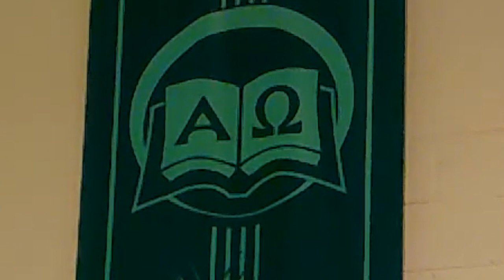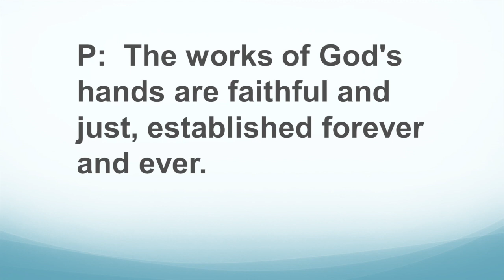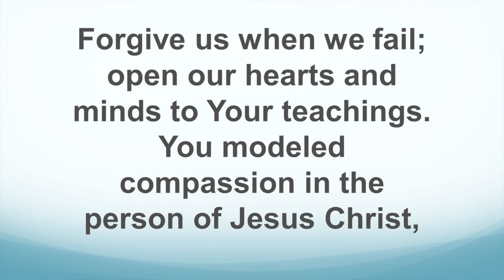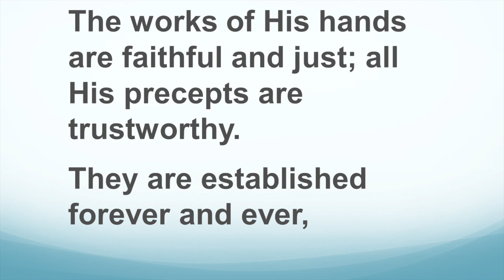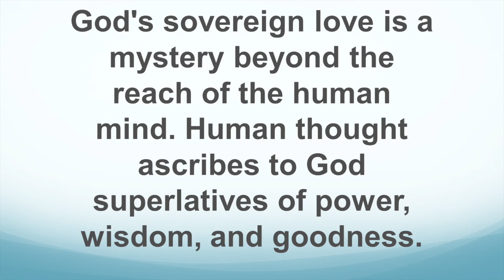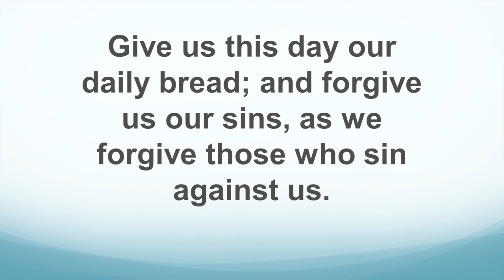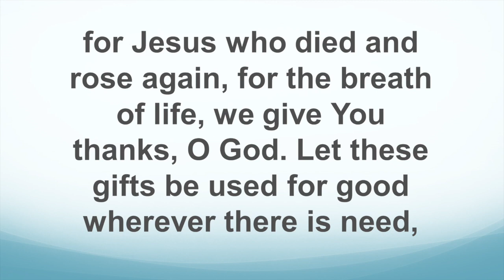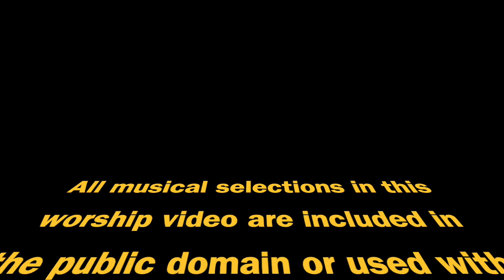January 31, 2021 Fourth Sunday aftre Epiphany